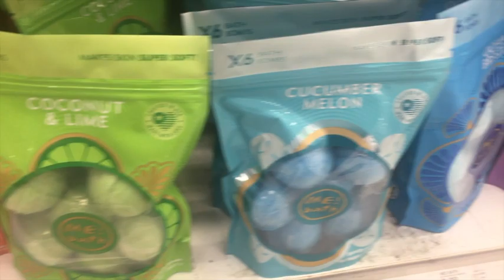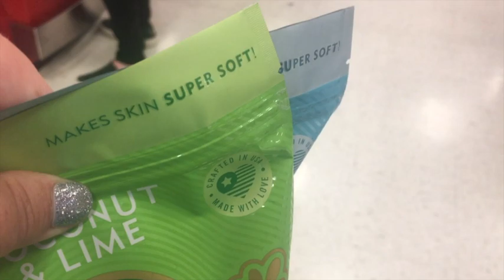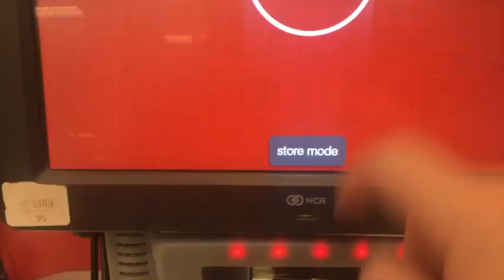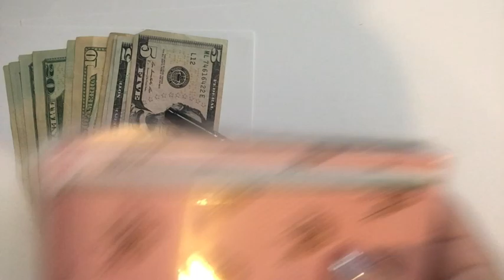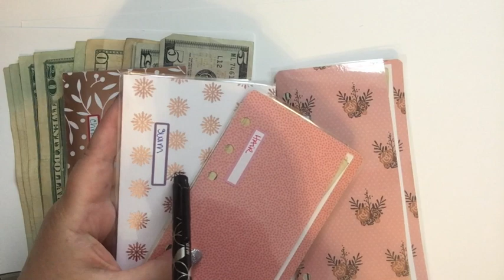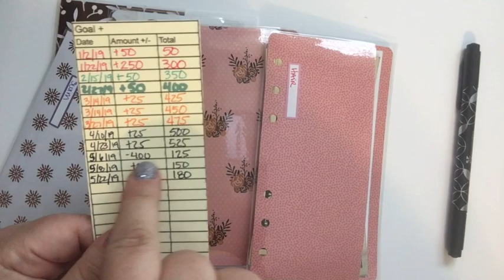Weekly Vlog #26 - color street, target, and cash envelopes!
I am still getting use to having the vlog up for Fridays.  I had a few errands to do and well as volunteering on Wednesday.  Come along and let's do them together.